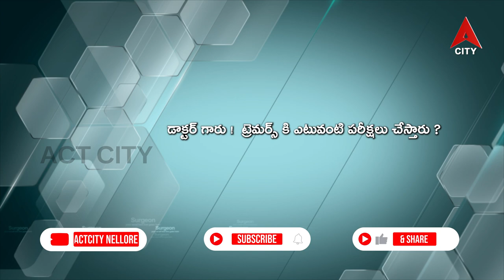ట్రెమర్స్ రావడానికి కారణాలు ఏంటో తెలుసా..?//Health Line//Dr. P.S. REDDY(Neuro Surgeon)